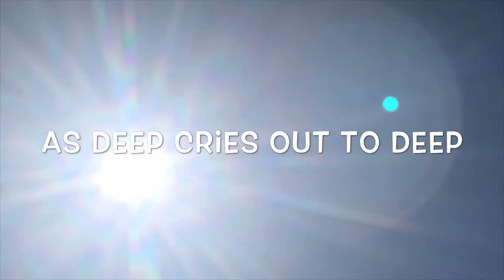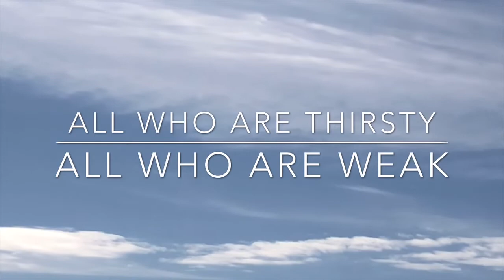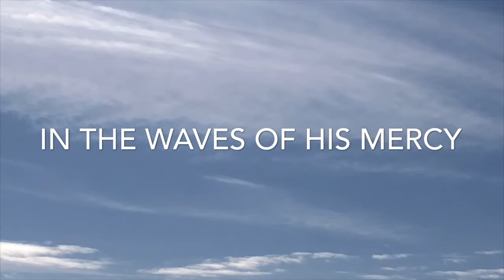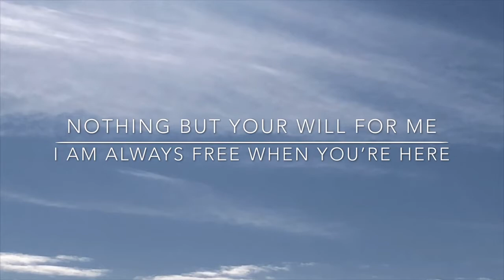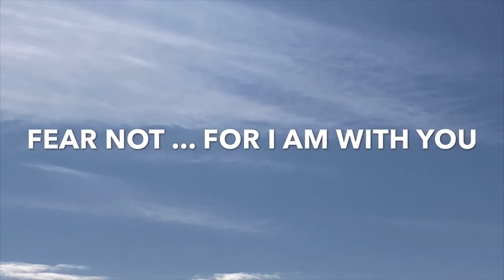All who are Thirsty (Lyric video)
Worship music with lyrics

A CalicoCreations video presentation

All rights per respective holders
All who are thirsty written by Kutless